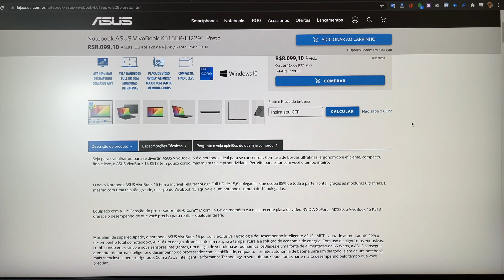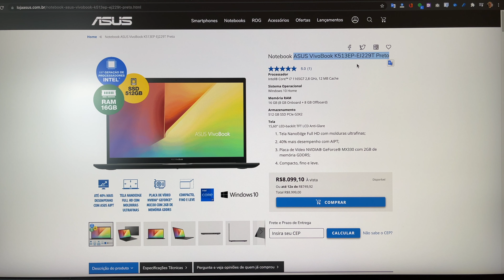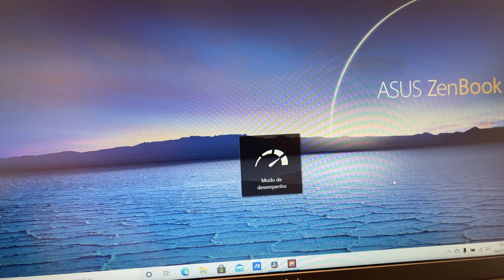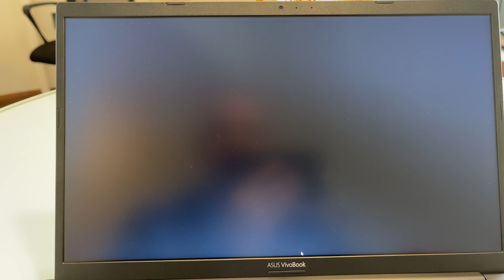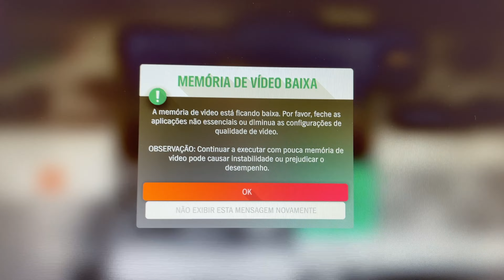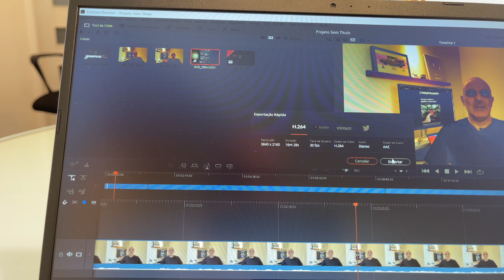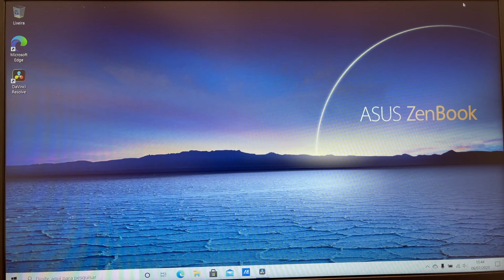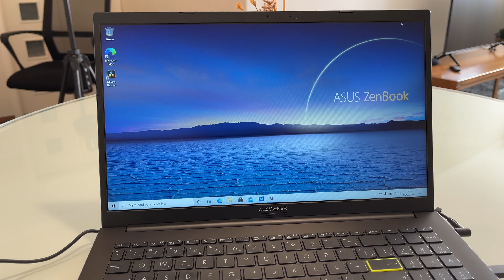Asus Vivobook 15: Review do novo notebook leve, compacto e com uma grande tela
No vídeo de hoje vou falar sobre o Asus Vivobook 15, um notebook leve, compacto e com uma grande tela, que pode ser um ótimo companheiro para o trabalho no escritório, com saúde para muito tempo de uso!!

Luma Fusion